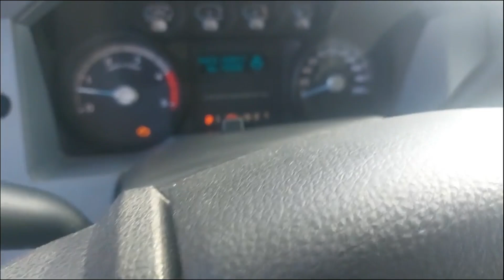2015 FORD F550 For Sale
2590; FORD; F550; 2015;  Moteur: FORD 6.7 POWER-STROKE 300 HP ;  AUTOMATIC; FERMEE SEC
He/ht/fe/ttbrakes: HUILE
TireSize: 19.5